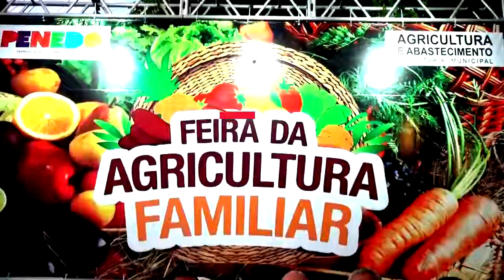2ª Edição da Feira dos Agricultores de Penedo